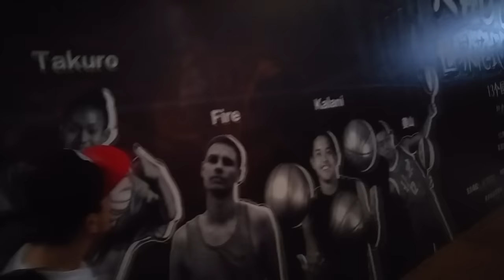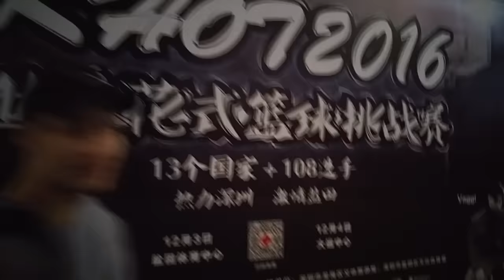LE PLUS VIEUX FREESTYLEUR DU MONDE ! VLOG CHINE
Si vous me suivez sur les réseaux sociaux (sinon faites le maintenant !) vous êtes surement au courant que j'étais en Chine il y a 2 semaines pour participer au championnat du monde de freestyle basket 2016.
Une semaine rempli en émotions ou j'ai eu la chance d'échanger avec le plus vieux freestyleur encore en activité !

Afin que vous compreniez au mieux les compétitions de freestyle, j'ai analyser mon parcours en commentant les battles que j'ai remportés... ou pas ! Regarde en entier pour voir jusqu'a ou j'ai été !!

Pour aller voir mes battles directement :

- 4:23

- 7:27